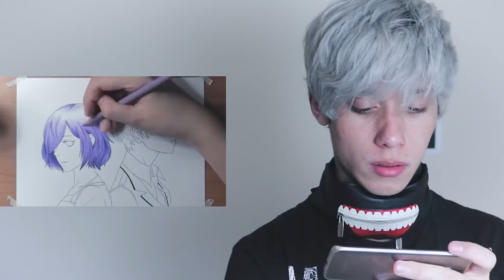NÃO ACREDITEI QUANDO VI ESSE DESENHO - React Otaku ‹ Sky ›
Eae bão ? Realmente me surpreendeu quando eu vi o final desse desenho incrível !

☑️ Conteúdo é 100% Family Friendly nesse caso é livre para todas as Idades

Oi eu sou Sky, Sky1Ms ou ate mesmo Skyms, skay, ski,  Nhaa, jogador minecraft e outros jogos, a gosto de vlog também e sou otaku ♥ ‹ Sky ›